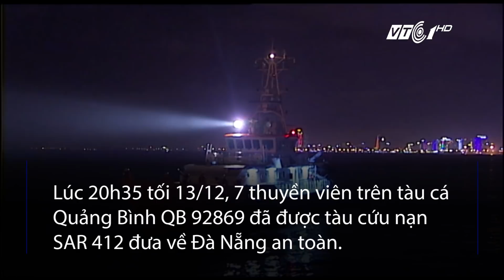Giải cứu thành công thuyền viên tàu cá bị chìm | VTC1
VTC1 | Sau khi bị trôi dạt trên biển do tàu chìm, 7 thuyền viên tàu cá Quảng Bình đã được đưa về Đà Nẵng an toàn.